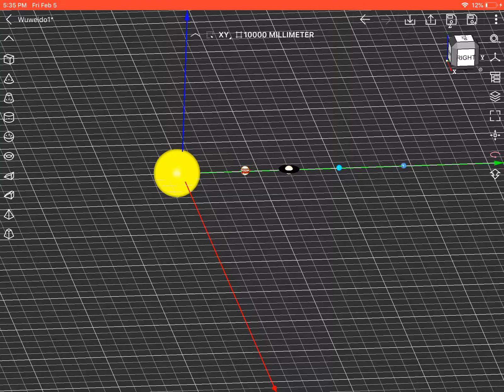Solar system pt. 1